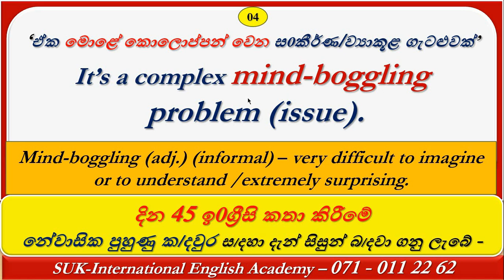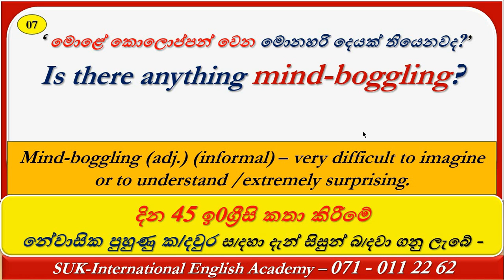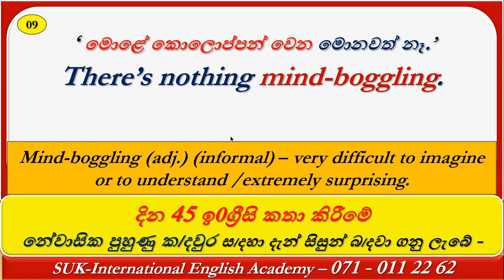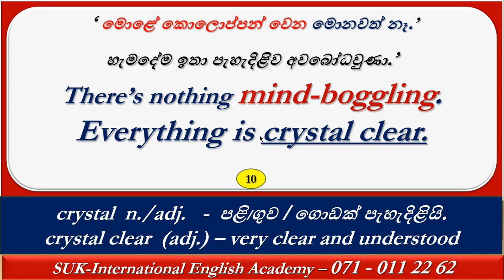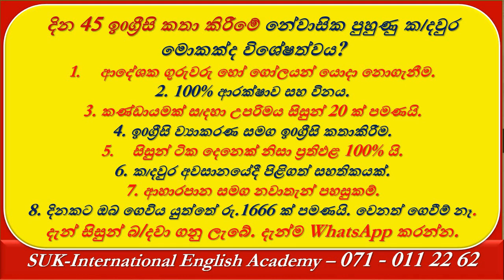Spoken English Patterns |' මොළේ කොලොප්පන් වෙන....' | # 277 | SUK International English Academy